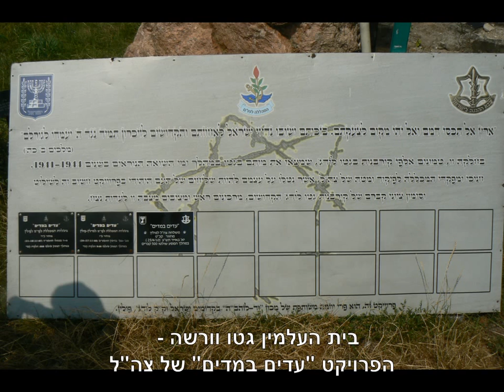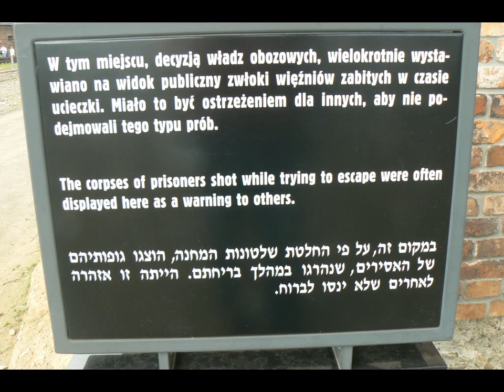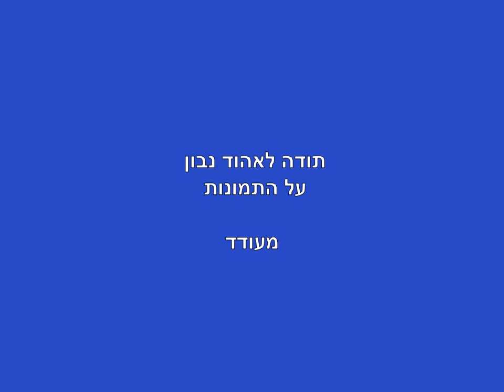2010_07_20-28. 8 Days Journey in Poland. Ehud N. More pic.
מסע לפולין בהדרכת משה חרמץ קבוצת "יוכי" -יולי 2010.
 מבחר תמונות שצולמו ע"י אהוד נבון.